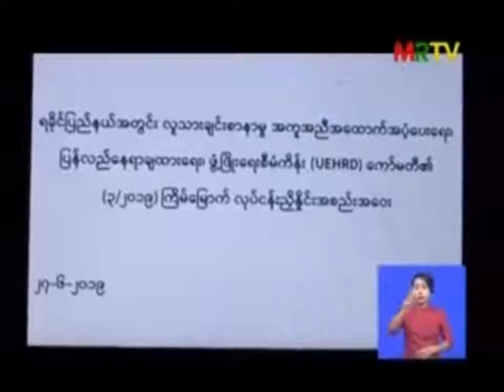27 6 2019 MRTV News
UEHRD Committee Meeting 3/2019 in Nay Nyi Taw at MoSWRR.